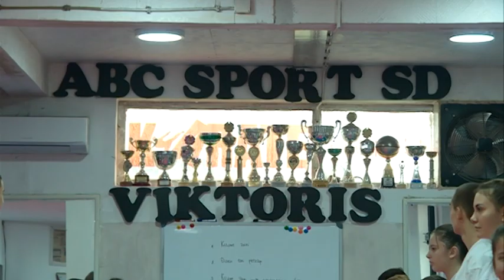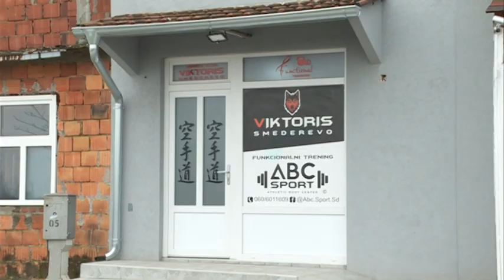KARATE KLUB ABC SPORT SA ČETIRI TAKMIČARA NA PRVENSTVU EVROPE U ŠVAJCARSKOJ KCN ISTOK 25 11 2022